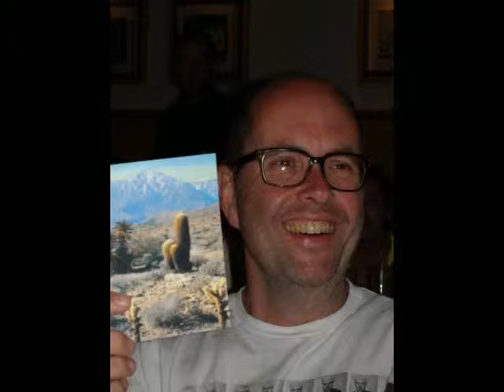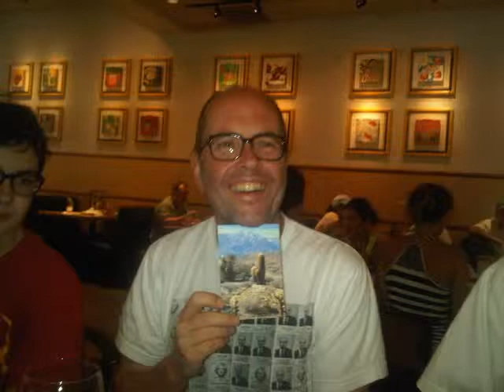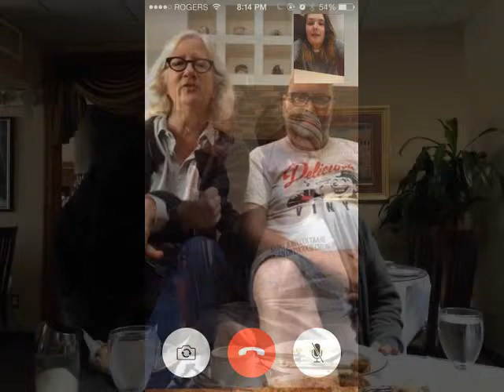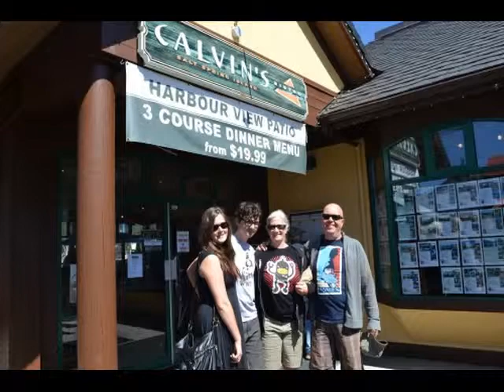James Grant Stewart version 2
photos of my very dear friend.